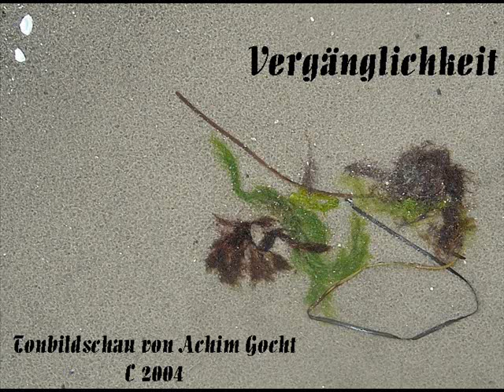Vergänglichkeit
Impressionen vom Ostseestrand